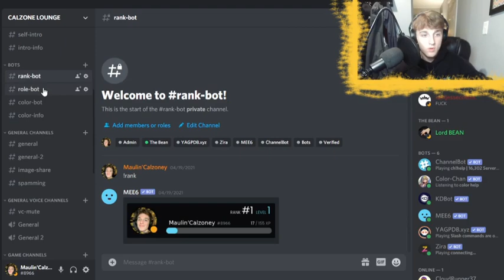I have a New Discord Server!!!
Join the new discord server today! Fill out the google form below to get contacted!